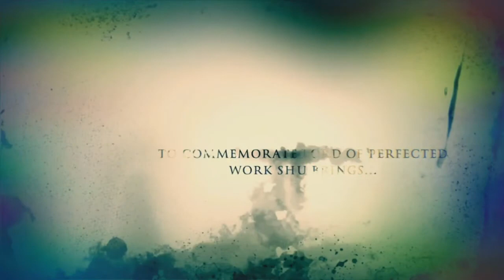NesOfEarth in the studio with Lord Shu